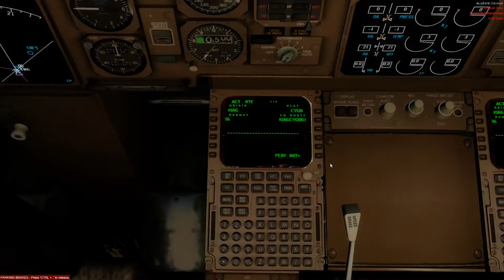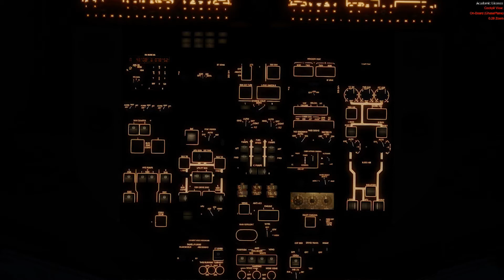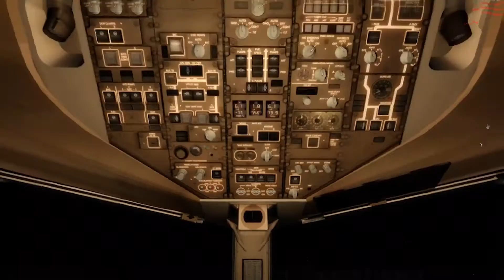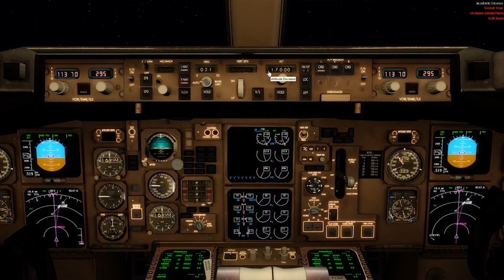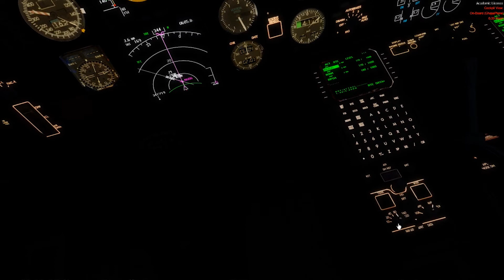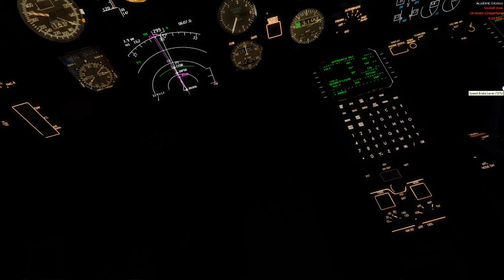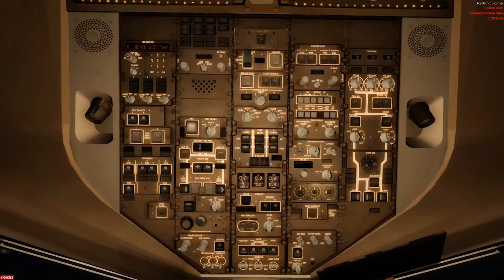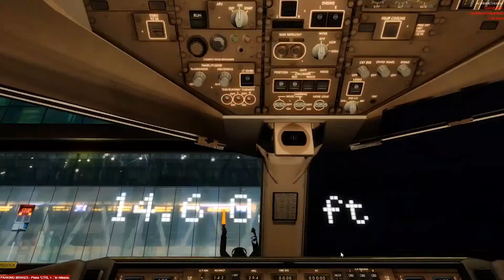P3D V4.5 / American Airlines 757-200 - Niagara Falls Intl to Jean Lesage (Quebec)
Add-ons used:
QualityWings 757 collection
FScaptain

UTLive

FSDT GSX Level 2
REX 4 - Texture Direct with Soft Clouds Enhanced Edition
REX Worldwide Airports HD

projectFLY

PRO-ATC-X

ChasePlane

precipitFX

ORBX Global Lights

Flight Plan:GEE V84 SYR COVAN YSC ROGSA

Dep Runway - 06

Arr Runway - 30